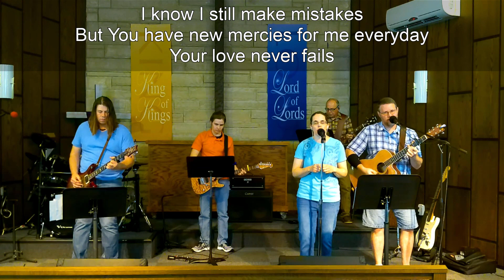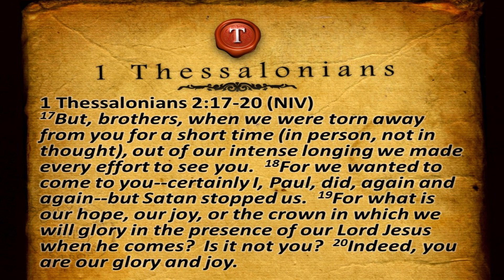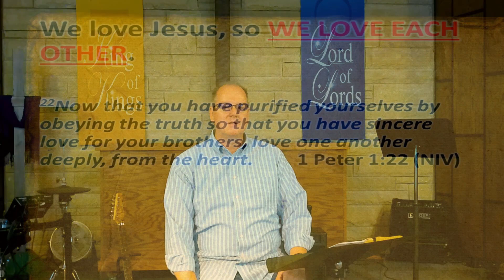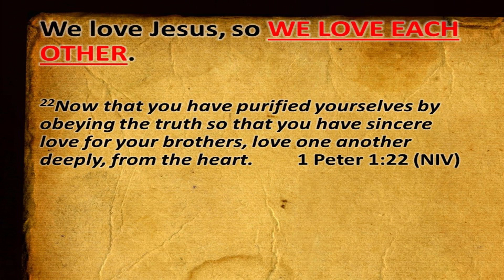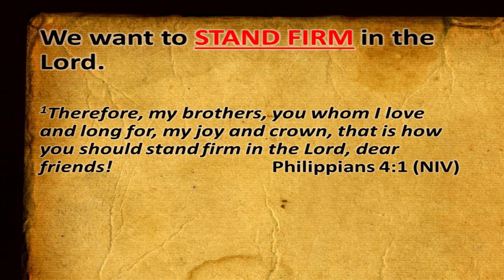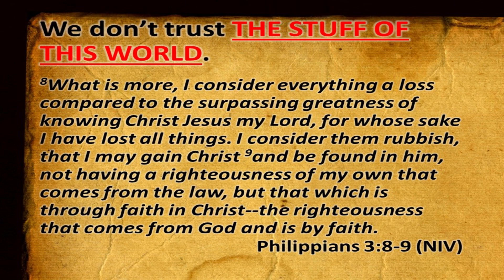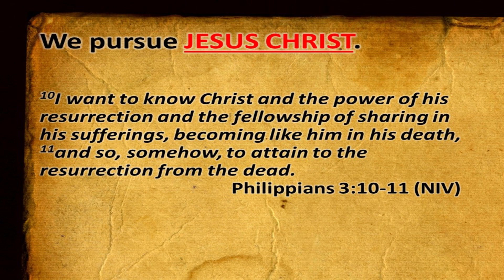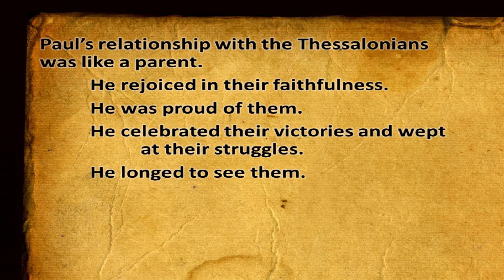5 10 2020 Sunday Service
Sunday Worship Service at Attica Free Methodist Church for 5/10/2020